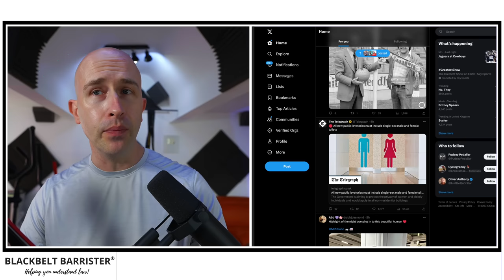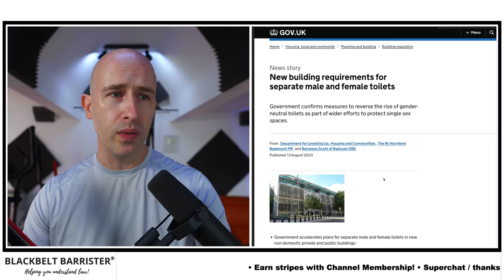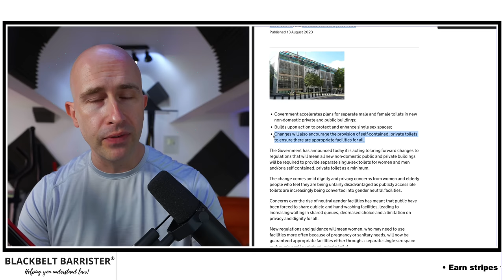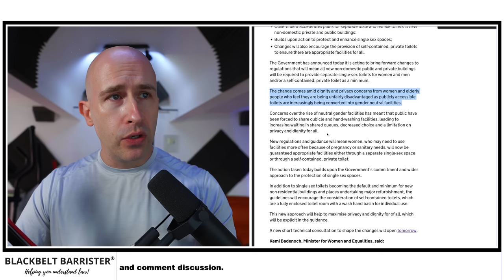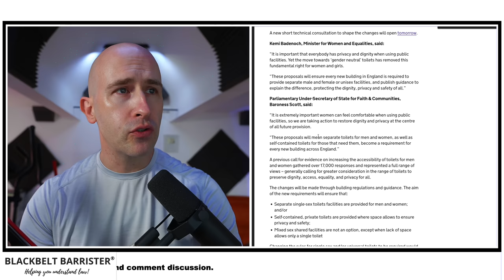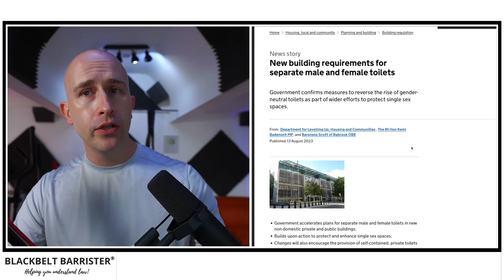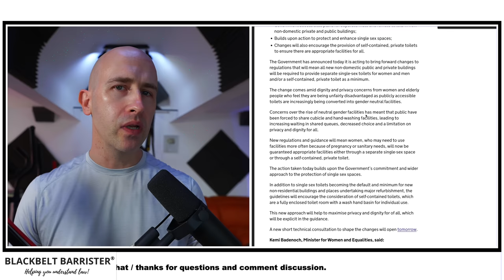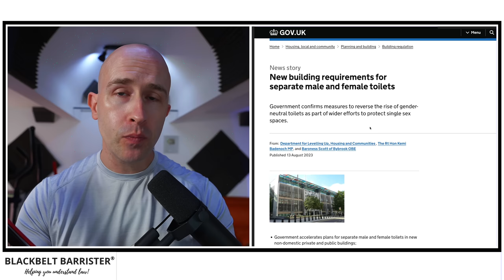SEPARATE Female and Males toilets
I have approached the department for comment.

🎓 Brilliant contract law book:
(Amazon link)

🎓 Excellent book with an overview of criminal law:
(Amazon link)